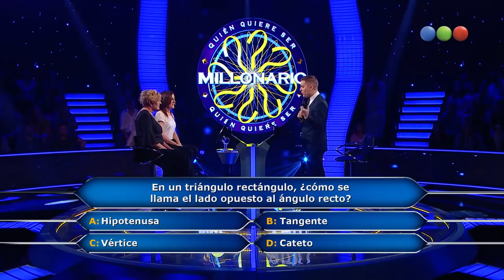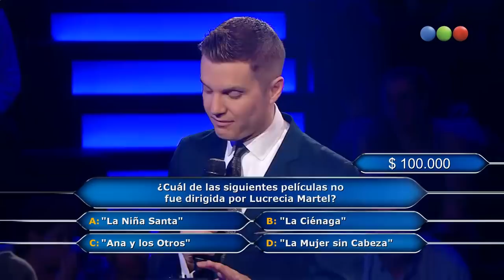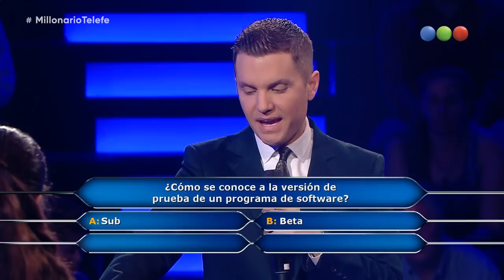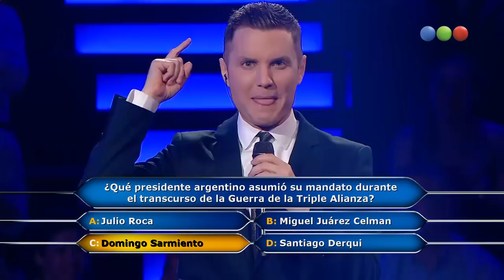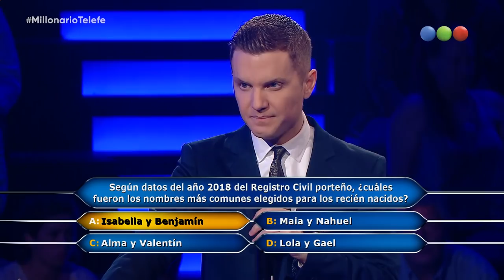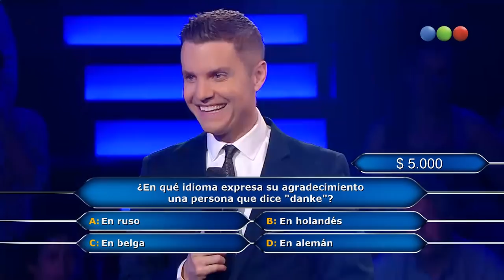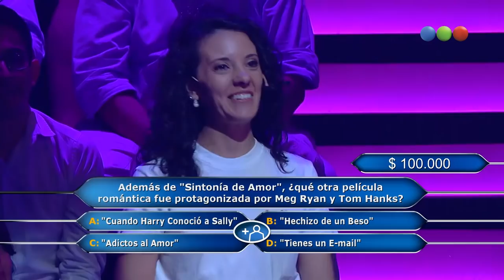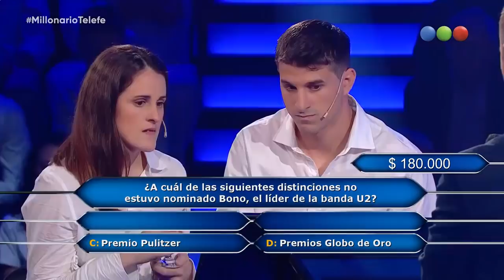Programa 179 (13-12) Completo - Quien Quiere Ser Millonario -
Telefe presenta “Quién quiere ser millonario” con la conducción de Santiago del Moro.

“Quién quiere ser millonario” es el programa de preguntas y respuestas éxito en más de 120 países en el mundo, en el que un participante puede ganar hasta 2 Millones de pesos en efectivo. Para convertirse en millonario, se deberán responder correctamente 15 preguntas de dificultad ascendente. Contando con 4 comodines durante la competencia.

“Quién quiere ser millonario”: el programa que puede cambiar tu vida. ¡De lunes a viernes 21.15hs por Telefe!